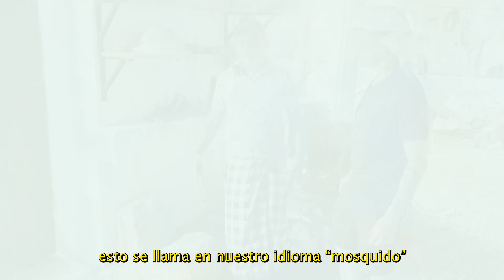Fui A La Isla De Socotra Para Ver El Jardín Del Edén - Día 3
Después de 2 años logré visitar Socotra Island un territorio en Yemen considerada la isla más Misteriosa Del Mundo